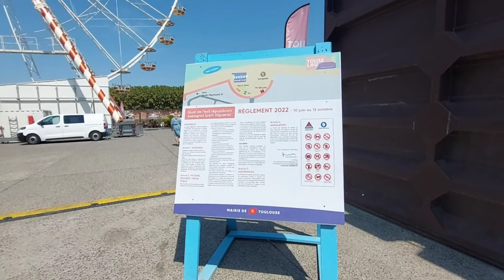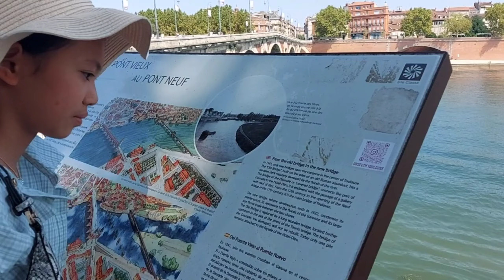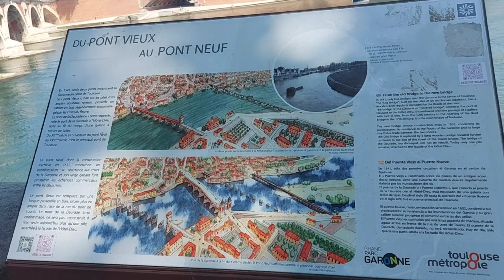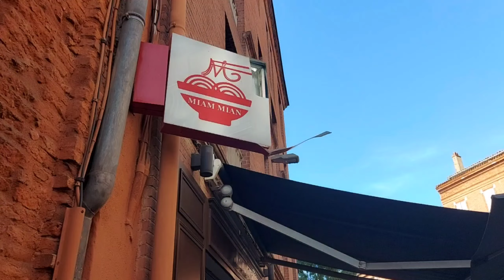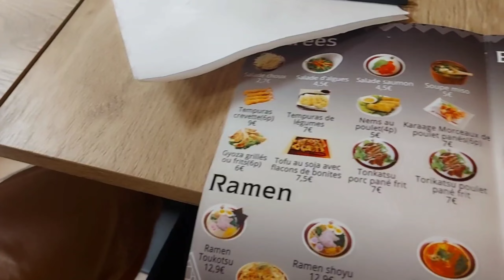Summer Roadtrip "22 ♡ Toulouse day 2 ♡ ~Full day in Toulouse~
♡Summer Roadtrip "22 Toulouse day 2
Full day in Toulouse  ♡

Hi Roses! In this video, I am spending a full day in Toulouse!

♡ FAQS ♡
ethnicity - Vietnamese

edit platform - Kinemaster

Jr. Mimi Nguyen

Ice Cream Swirl M

Lily Channel

XOXO
Rosie